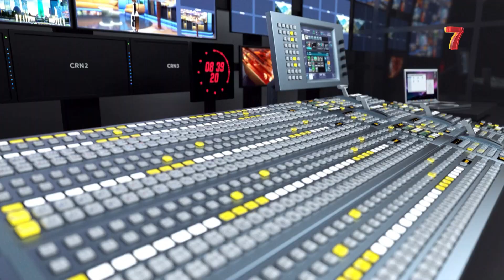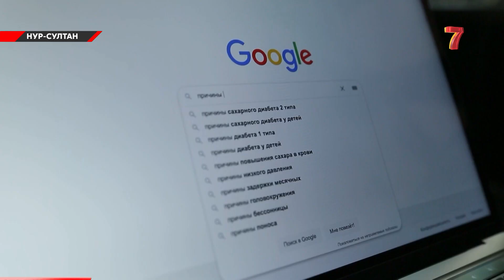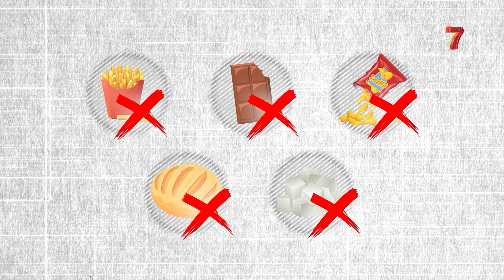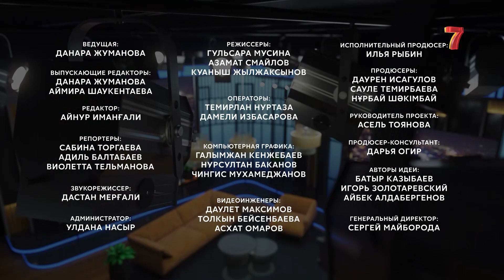Студия 7 | Религия в Казахстане. Что вы не знали о диабете. QazVac что изменили?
Полторы тысячи казахстанцев просят президента разрешить ученицам молиться в школах и покрыть головы. Что на это скажут в Комитете по делам религий?

Учёные изменили состав отечественной вакцины КазВак. Что в ней улучшили? И что делать тем, кто Уже привился старой версией КазВака?

Ковид по-прежнему беспощаден к диабетикам! Практические советы,  что делать, если ваши близкие страдают от этой болезни?

Содержание:
00:00 - темы программы
00:58 - опрос: какой вакцине вы доверяете больше?
01:07 - появится понятие “права неверующих”
02:09 - история казахстанки, которая бросила всё и отправилась в Сирию
05:26 - почему тема религии в Казахстане стала вновь актуальной
07:14 - число погибших при взрывах под Таразом выросло до 16
07:44 - Токаев в СКО: что ждать аграриям
11:11 - статистика по  covid-19
11:37 - что изменили в составе QazVac
12:59 - диабет и covid-19
14:43 - почему казахстанцы болеют диабетом?
17:47 - профилактика диабета
19:02 - разрешение носить кимешеки и молиться в школах
21:24 - как будут защищаться права неверующих?
22:29 - как можно оскорбить права неверующих?
25:25 - итог опроса: какой вакцине вы доверяете больше?